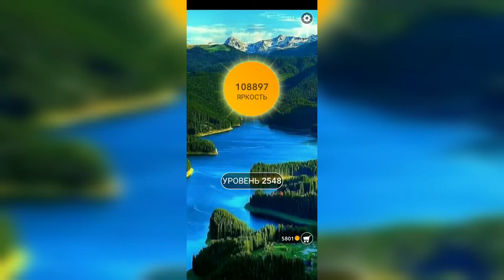Word / Слово Крест: Поиск русского кроссворда / Уровень 2548